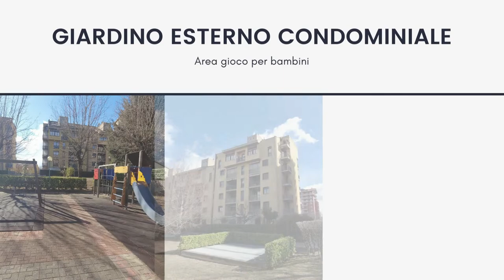Vendita trilocale a Rivoli (Torino) | Homezon.it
Homezon.it - Agenzia immobiliare e network marketing a Torino e provincia.